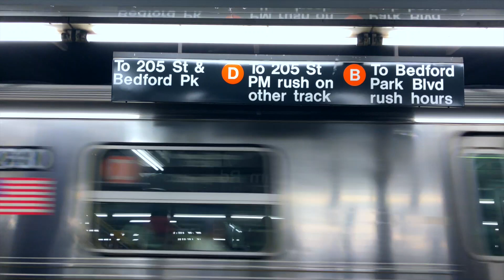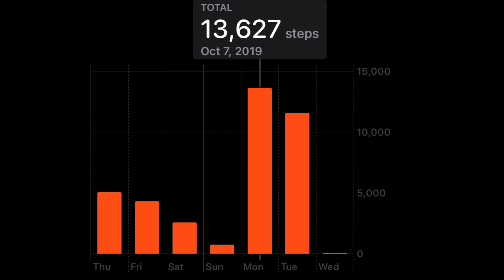New York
New York October 22019